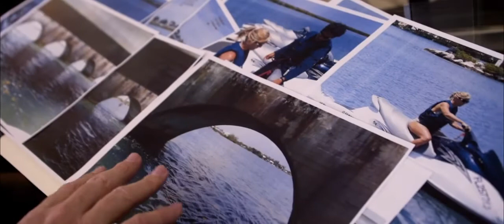Prop strike run over injury | Brais Law | Maritime Injury Attorney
For more than twenty-five years the firm has handled all types of Maritime and Admiralty related claims, including yacht and recreational boat collisions, personal watercraft (“Jet Ski” and “Wave Runner”) injuries from collisions and allisions (impact with a fixed object, e.g., fixed bridge), diving & snorkeling prop strike injuries , unsafe marine products and marine commercial disputes which often times lead to liens & vessel arrests of a yachts or commercial vessels by a Federal Marshall.

Dadeland Towers
9300 S Dadeland Blvd #101